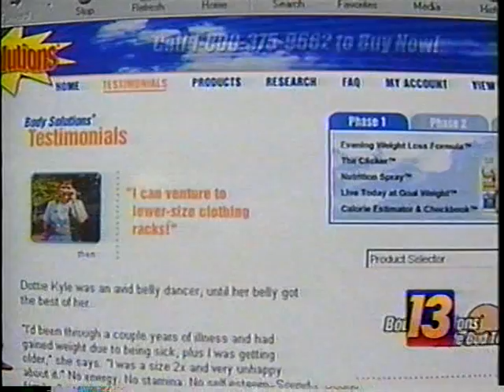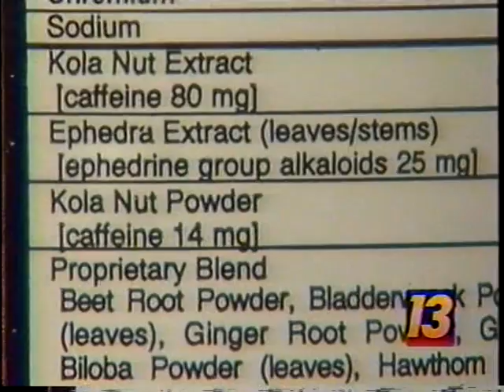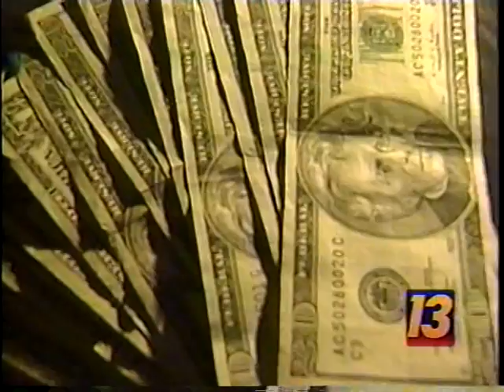Miracle Pills for Weight-Loss? Marc Martinez Investigates, KTNV, Ch. 13 Las Vegas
In this May 10, 2002 report: Martinez questions the claims of highly promoted weight-loss products.
Weighing-in on the topic was Dr. Susan Meacham from the University of Nevada, Las Vegas, Department of Life Sciences, on the effectiveness versus the cost of the advertised products.
Introduction and wrap by Ross Becker and Cathy Ray.